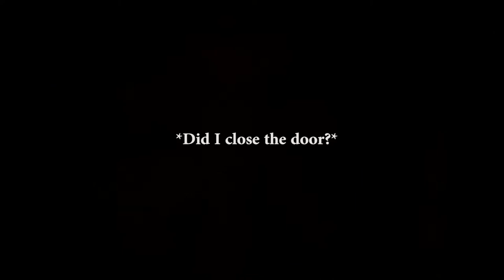Insomnia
Written/Act/Score/Edit by Cacia Zoo

otherwise
All love & support are much appreciated